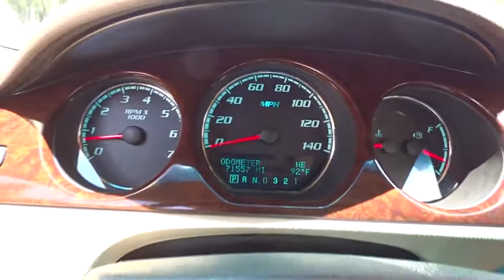2008 Buick Lucerne Austin, Georgetown, Round Rock, San Marcos, Bastrop, TX RX3420A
2008 Buick Lucerne